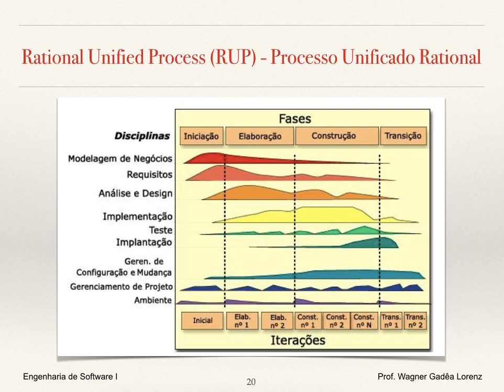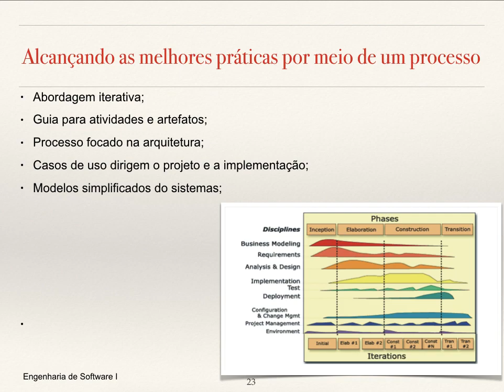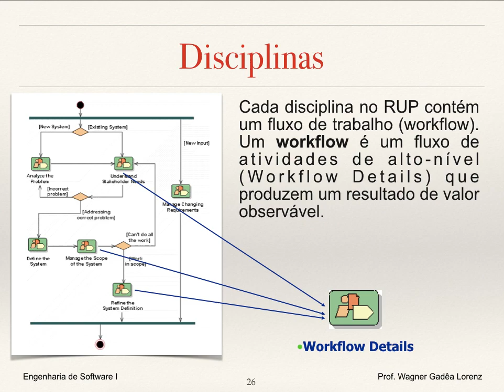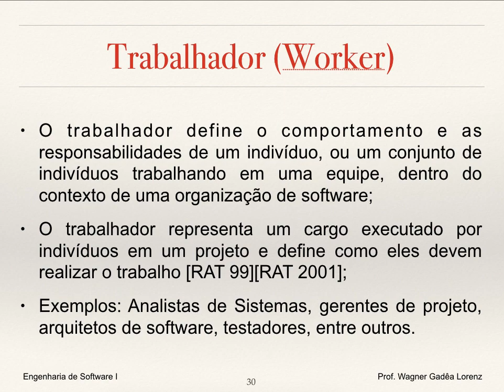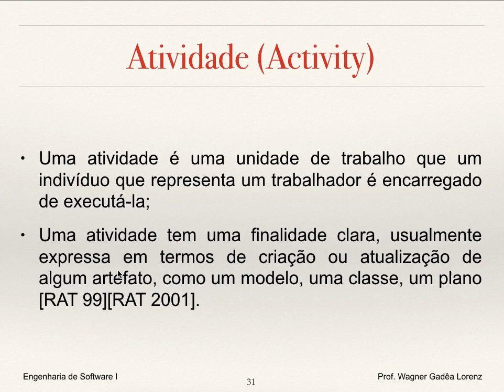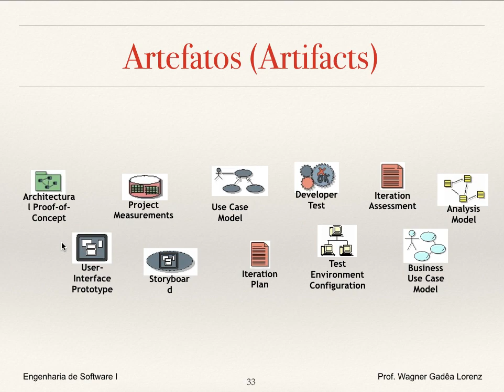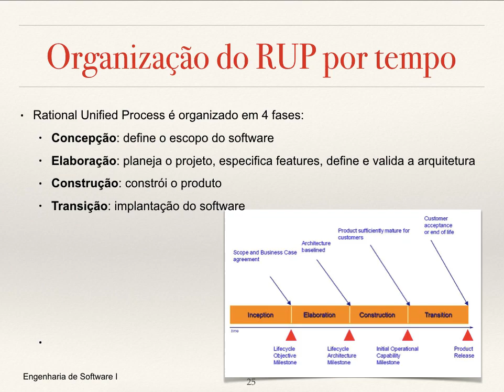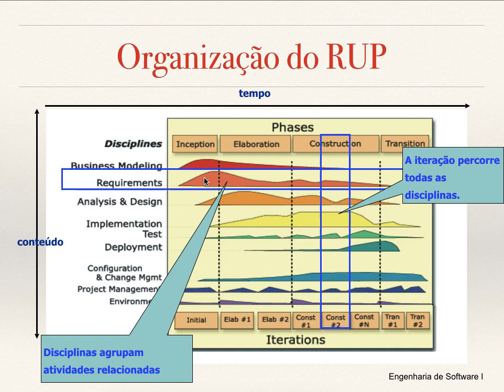Engenharia de Software - Rational Unified Process (RUP)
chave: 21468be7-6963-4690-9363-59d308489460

Vamos conversar sobre Engenharia de Software - Rational Unified Process (RUP)

Um dos mais conhecidos processos tradicionais é o Processo Unificado da IBM/Rational. O Processo Unificado é baseado em componentes, e utiliza a Linguagem de Modelagem Unificada (UML).

O Processo Unificado integra ciclos, fases, disciplinas, suavização de riscos, controle de qualidade, gerenciamento de projetos e controle de configuração.

Rational Unified Process é organizado em 4 fases:
Concepção: define o escopo do software
Elaboração: planeja o projeto, especifica features, define e valida a arquitetura
Construção: constrói o produto
Transição: implantação do software